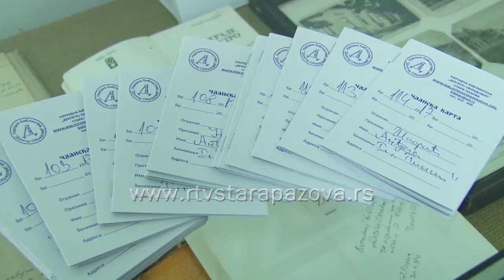Dan dečije knjige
Povodom Svetskog dana dečje knjige, koji se u svetu obeležava od 1967. godine 2. aprila, na dan kada je davne 1805. rođen Hans Kristijan Andersen, danski književnik i proslavljeni pisac za decu u staropazovačkoj biblioteci “Dositej Obradović” u St. Pazovi i u ogranku “Petar Petrović Njegoš” u Novoj Pazovi organizovani su zanimljivi sadržaji za najmlađe čitaoce. Ovogodišnji slogan glasi Rastimo sa knjigom i prvaci u staropazovačkoj opštini su ovom prilikom dobili besplatne članske karte.